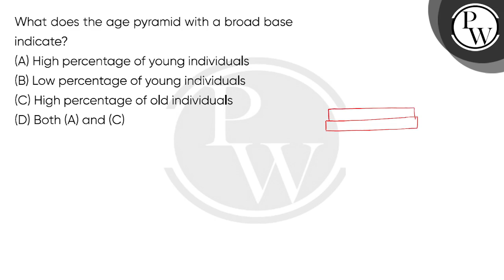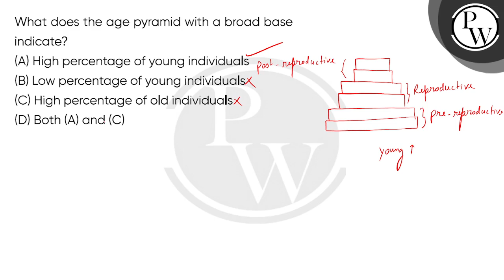What does the age pyramid with a broad base indicate?....